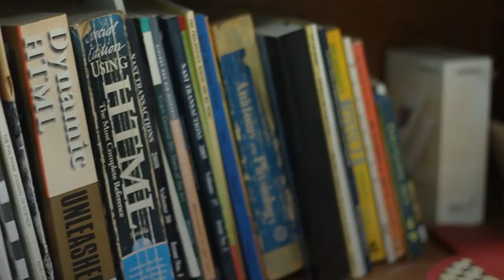60-SECOND SCIENCE with aProf. Jae Rodriguez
Assistant Professor Jae Rodriguez of the Genetics and Molecular Biology Division, Institute of Biological Sciences, College of Arts and Sciences, UPLB talks about tracing the migration patterns of IPs in Mindanao using evidences from genes, cultures, and languages.